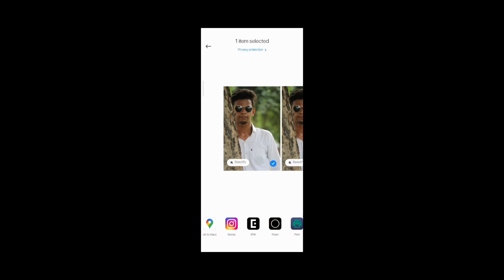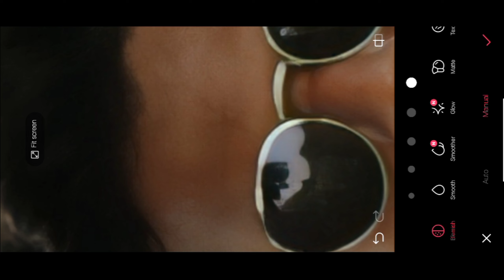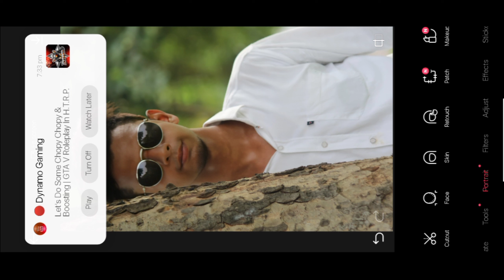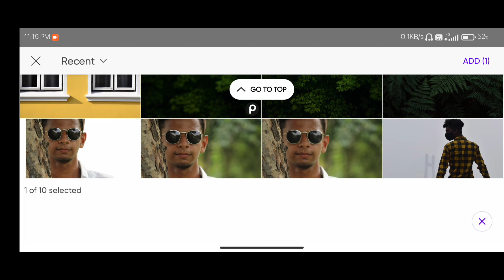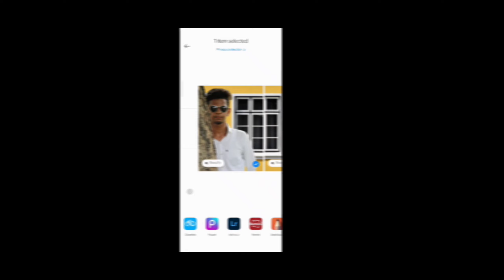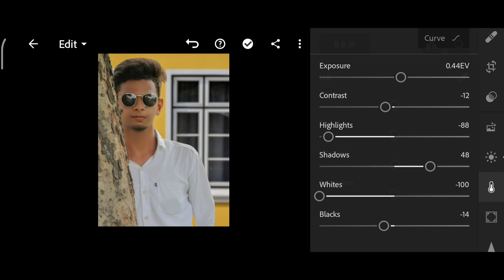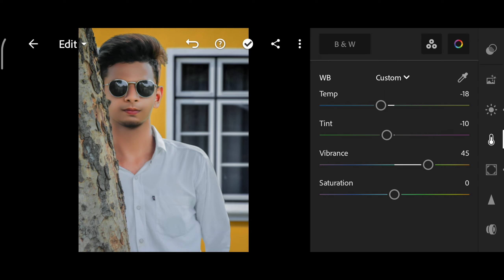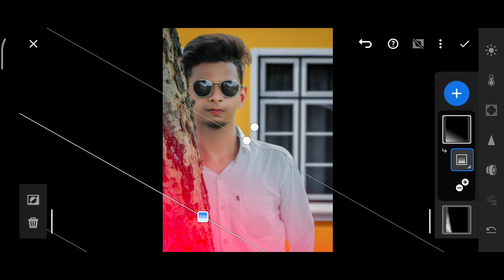Epik Photo Editing Full Tutorial | Epik Photo Editing Kaise kare | EshanEC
Hi Guys,

Hey Guy Ajj Ki Video Me Humlog EPIK App Se Photo Editing Krna Wala Hai Tho Video Ko Please Last Tak Dekhiya Meri Ek Hi Wish Ki Video Last Tak Zarur Dekhiya Ga Epik app Se Hi Editing Karu Ge Tho Kahi Or Jane Ki Zarurat Nhi Hai Chanel Pe Bana Rayhiya Ishi  Taraha Chali Start Karta Hai,

Social Media📺::::---